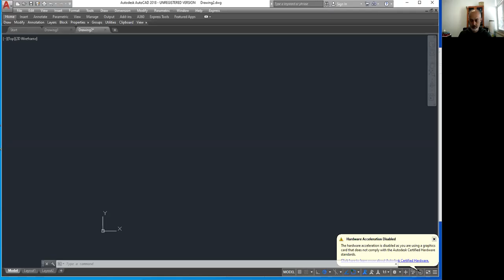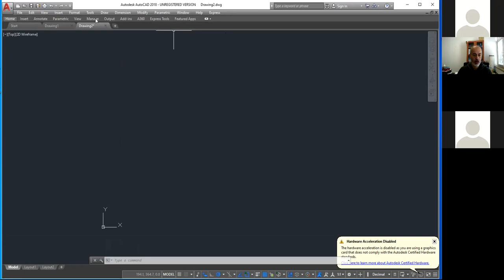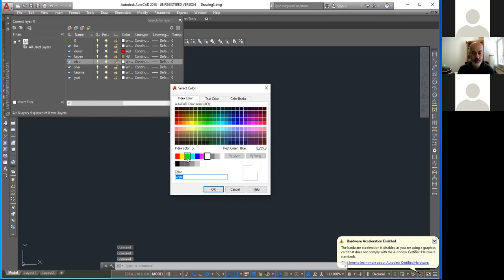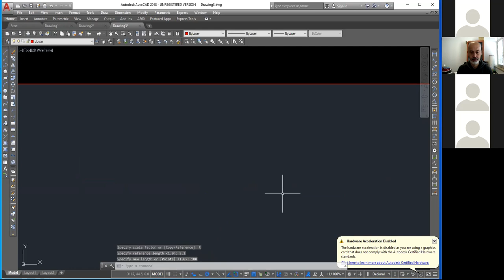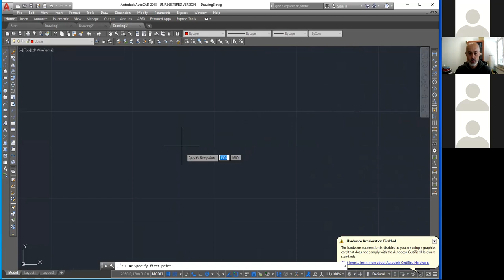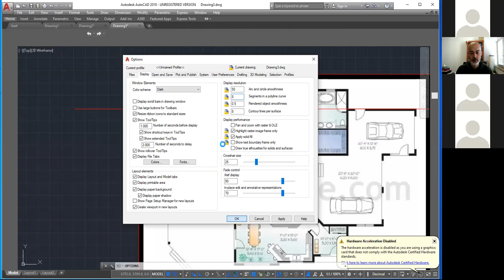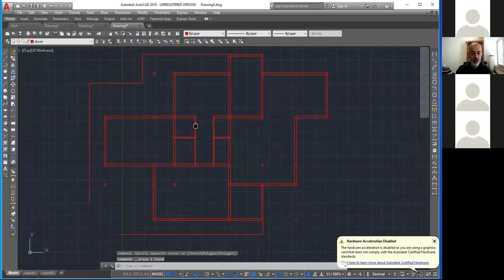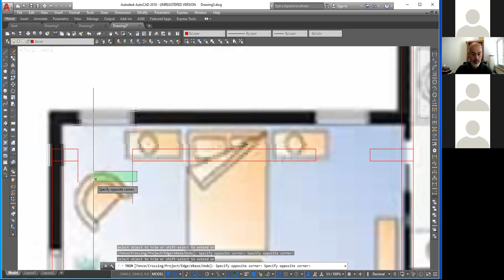2021 11 16 MUP I DERS NOTU 1